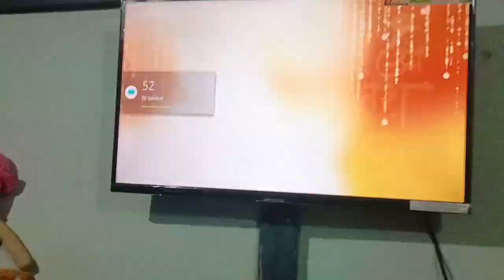🌺 छोटे बच्चे के साथ full speed में सुबह से घर के छोटे बड़े इतने सारे काम दोपहर तक कैसे निपटाती हुं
pyare youtuber family 🙏🙏
   Aap sab ka bahut bahut swagat hai mere channel par,
   Apna kimti samay mere channel par dene ke liye dhanyavad 🙏🙏